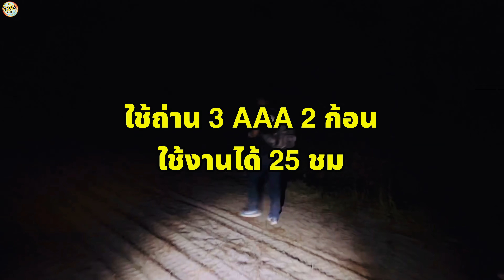EP168 รีวิว ไฟฉายคาดหัว Decathlon ไฟฉาย LED คาดหัวตัวประหยัดจัดเต็ม ใช้งานดีมาก ถูกและดี fiveclub